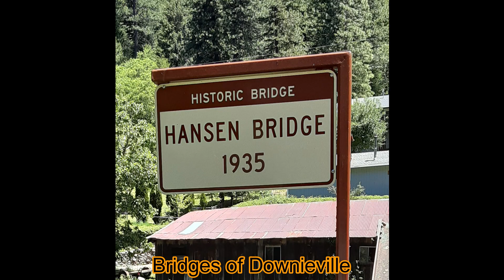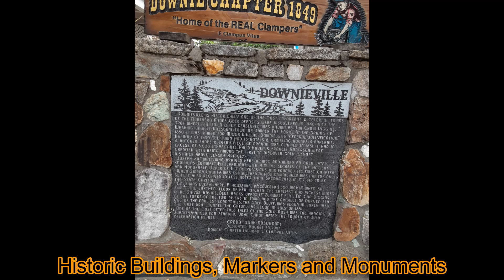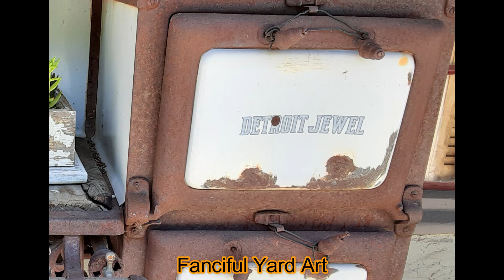Downieville Revisited 2021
A retrospective memory-filled visit to Downieville CA